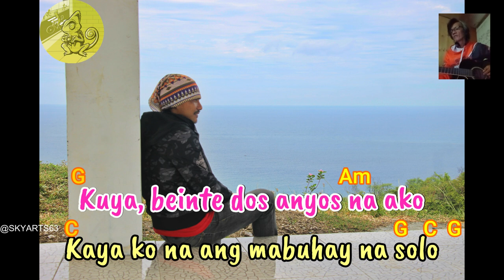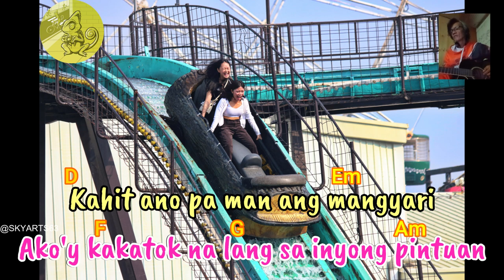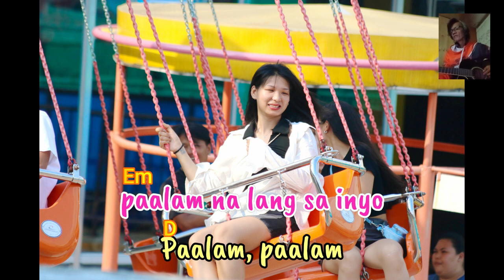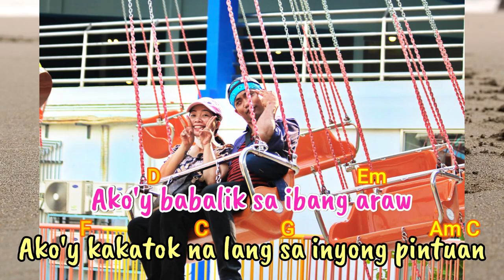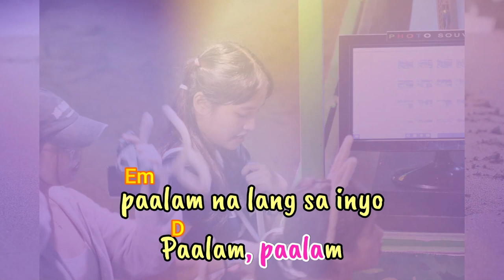22 Anyos Chords and Lyrics by Len Clarino & Cesar Verdeflor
22 Anyos Chords and Lyrics by Len Clarino & Cesar Verdeflor